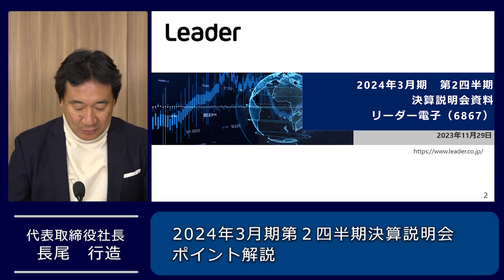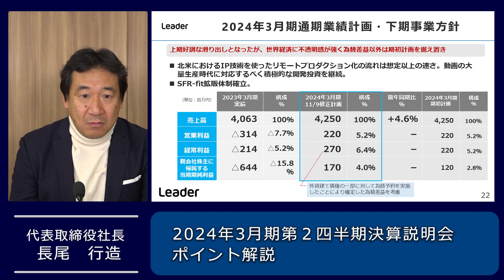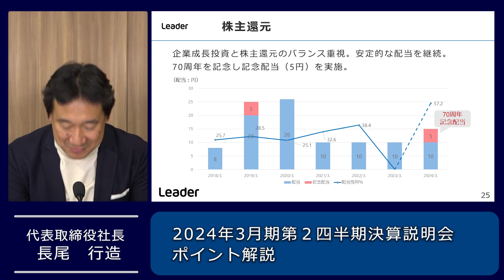【決算説明会】「リーダー電子」 要約・決算説明動画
要約動画
資料はコチラから››

出演：リーダー電子株式会社
　　　代表取締役社長 長尾　行造 氏
開催：2023年11月29日(水)